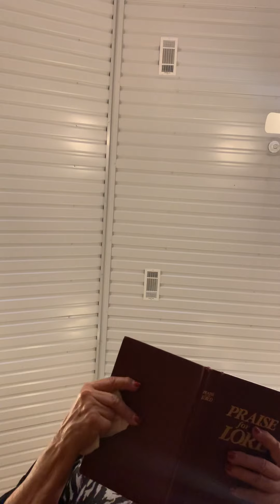January 26, 2020